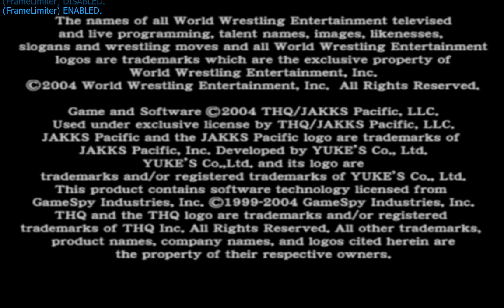WWE Smackdown VS Raw Royal Rumble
WWE SmackDown! vs. Raw is a professional wrestling video game developed by Yuke's and published by THQ for the PlayStation 2 on November 2, 2004 in North America. It is the sixth installment of professional wrestling promotion World Wrestling Entertainment (WWE)'s video game series, the sequel to 2003's WWE SmackDown! Here Comes the Pain, and the first game to be released under the SmackDown! vs. Raw title. The game series was rebranded after the introduction of the brand extension which divided WWE's roster into two brands, the latter brand in the game's title being named after WWE's weekly Monday Night Raw program.

WWE SmackDown! vs. Raw was succeeded in 2005 by WWE SmackDown! vs. Raw 2006.